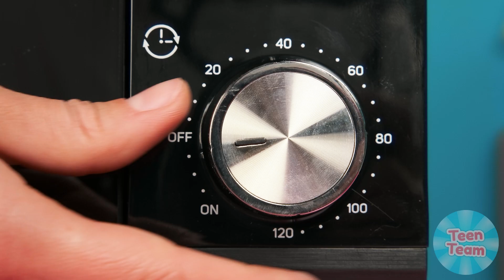मैं बनाम दादी कुकिंग चैलेंज | गुप्त गैजेट्स के साथ रसोई युद्ध TeenTeam Challenge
नमस्ते! भूखा? हमारी नई पाक चुनौती में आपका स्वागत है!